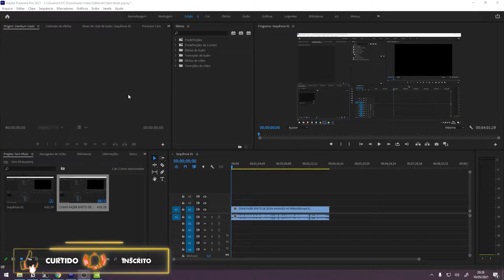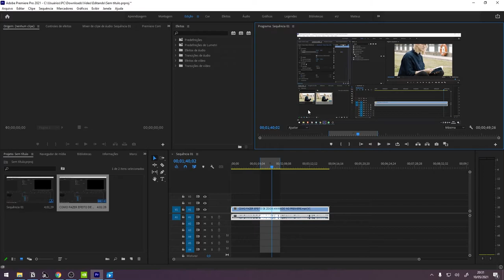COMO SALVAR APENAS UMA PARTE DO SEU VÍDEO NO PREMIERE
Te mostro nesse vídeo como você pode SALVAR apenas UMA PARTE do seu VÍDEO usando o PREMIERE sem perder o seu vídeo todo.

Meu curso de edição vídeos:
Em preparação!

Meu Instagram: @allyson_mateus.7